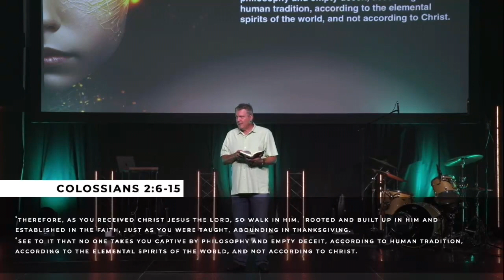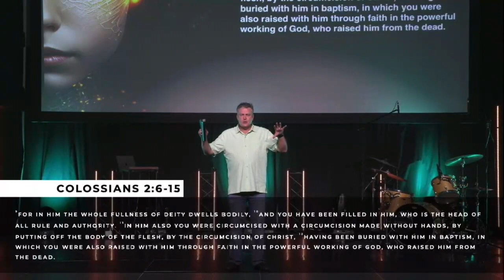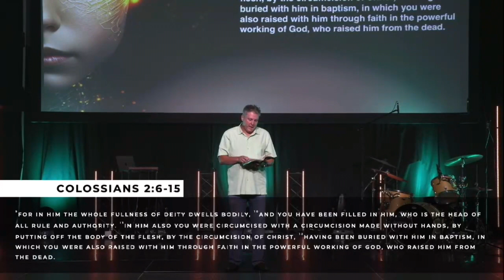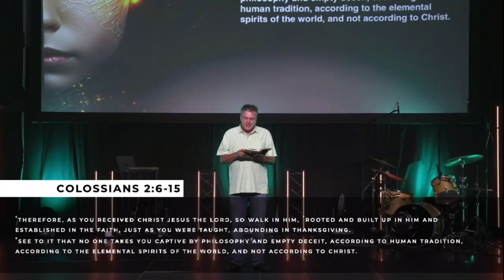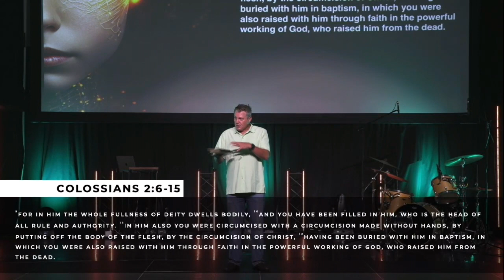Overcoming Guilt | Pastor Ritchie Miller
Driven Christianity is a message about embracing God's grace rather than living a lifeless, rules-driven approach to Christianity.

Sermon Scriptures: Colossians 2:6-15